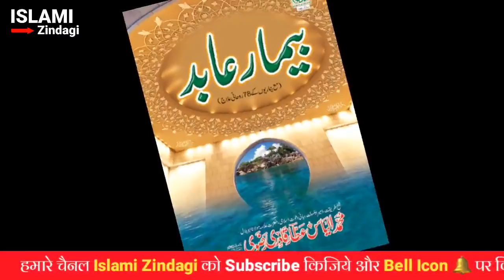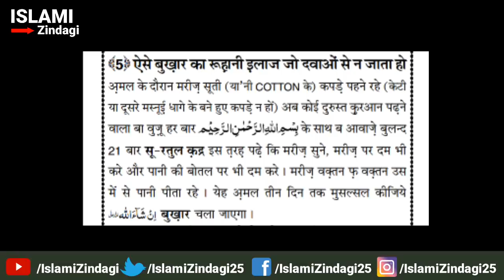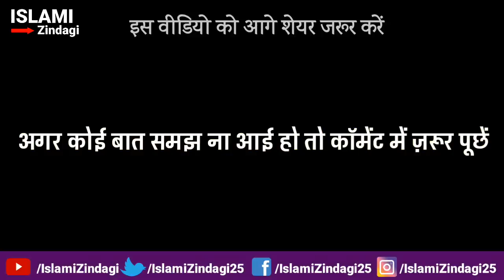Bukhar Se Nijaat Ka Wazifa बुखार से निजात का वजीफा By Islami Zindagi | Bukhar Ka Ruhani Ilaaj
Is Video Me Hamne Bukhar Se Nijaat Ki Kuch Dua (Wazaif) Batai Hai Jisko Hamne Kitabon Ke Hawale Se Bataya Hai.

Dhayan Rahe Wazaif Tabhi Puri Tarah Kaam Karte Hain Jab Aap Namaz Ke Paband Hon.
Wazaif Agar Kaam Nahi Karte Aese Me Wazaif Ke Andar Kami Nahi Hoti Balki Aapke Andar Kami Hoti Ki Aap Namaz Padhte Hain Ya Nahi.

Is Liye Namaz 5 Waqton Ki Namaz Ke Paband Rahen In Sha Allah Azzawajal Fr Har Wazaif Puri Tarah Kaam Karenge.

Yaad Rakhen Sabse Bada Wazifa 5 Waqt Ki Namaz Hai.

Video Pasand Aaye To Aage Share Zaroor Karen.

इस चैनल को बनाने का मक़सद हमारे सभी भाई और बहनो की मदद करना, ज़रूरी मसाइल, वजाइफ अमल, ज़रूरी दुआएं आप को बताना और दीन को फैलाना है

अल्लाह आपको खुश रखे अमीन (اللھم آمین)